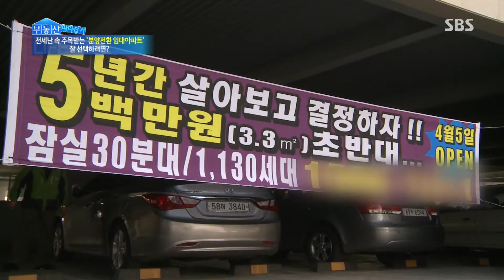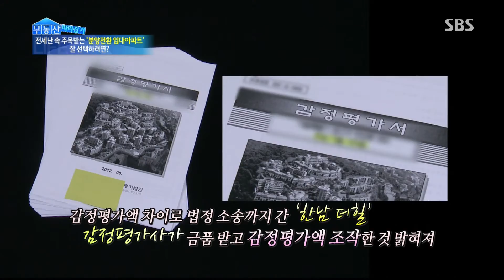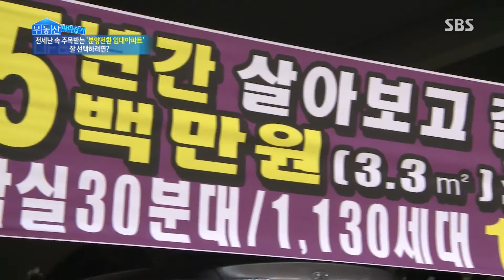분양전환 임대 아파트 @SBS 생활경제 150212